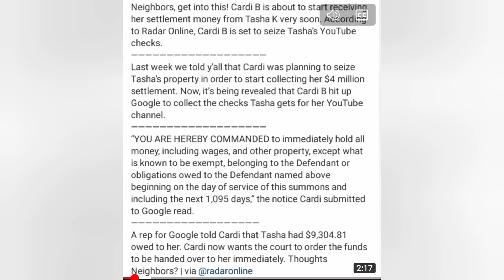CardiB set to take Tashak YouTube checks starting immediately|Jess Hilarious checks Kountry Wayne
Cardi B/Tasha K Time Stamp :06-2:44
Jess/Kountry Wayne 2:44 until ending